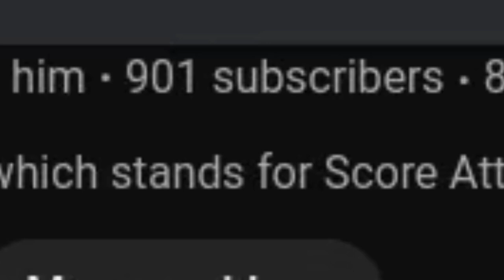The Reason Why I Like My Gaming Channel!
My channel got over 900 subs and I am gonna get 1,000 subs soon, my most popular video is almost at 50K views, and I'll get monetized!! Yay!! I'm so proud!!